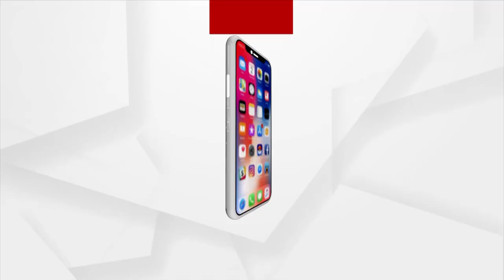ପୂର୍ବତନ ଭାରତୀୟ ହକି ଅଧିନାୟକ ଦିଲୀପ ତିର୍କି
ଅଲମ୍ପିକ୍ସରେ ବ୍ରୋଞ୍ଜ ପଦକ ପାଇଁ ଲଢେଇ କରି ହାରିଲା ମହିଳା ହକି ଦଳ । ଦଳ ସିନା ମ୍ୟାଚ ହାରିଛୀ କିନ୍ତୁ ଚାରିଆଡୁ ଛୁଟୁଛି ପ୍ରଶଂସାର ସୁଅ । ଆସନ୍ତୁ ଶୁଣିବା ଏନେଇ କଣ ପ୍ରତିକ୍ରିୟା ରଖିଛନ୍ତି ପୂର୍ବତନ ଭାରତୀୟ ହକି ଅଧିନାୟକ ଦିଲୀପ ତିର୍କି